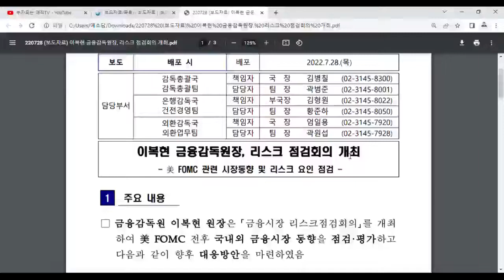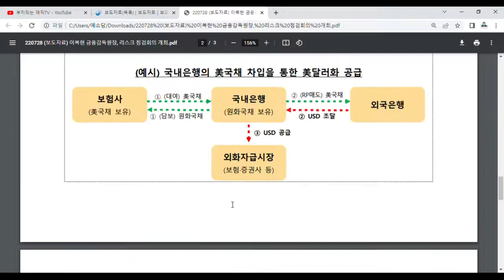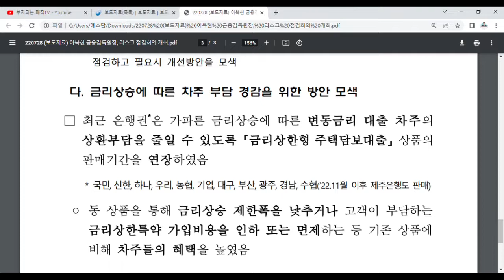대내외 금융여건 악화대처 방안3가지, 그방법은 다름아닌!!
-  금융감독원 대내외 금융여건 악화대처 방안3가지 깔끔하게 정리하기

금융감독원이 발표한 대내외 금융여건 악화대처 방안3가지에 대한 영상입니다.

현재 우리나라의 3가지  과제및 뇌관은 아래와 같은데요..
1. 새로운 외화유동성 조달원 확보
2. 원화유동성리스크 점검
3. 금리상승에 따른 차주 부담 경감을 위한 방안 모색

자세한 내용은 영상을 참고부탁드릴께요~